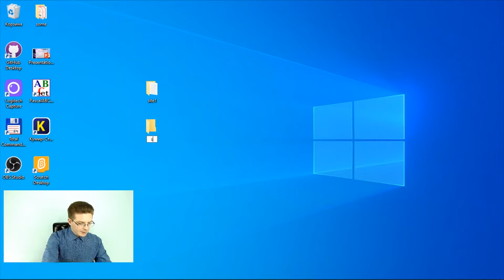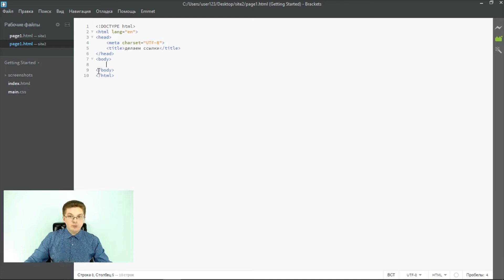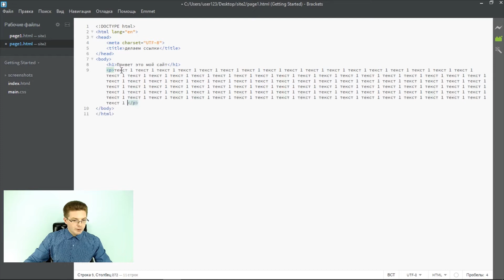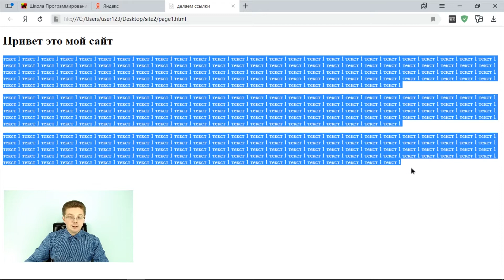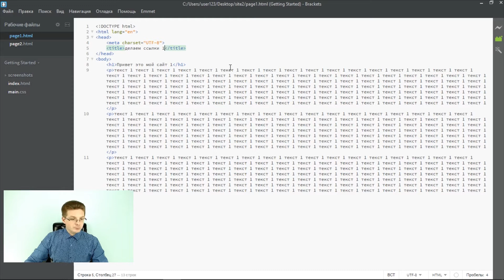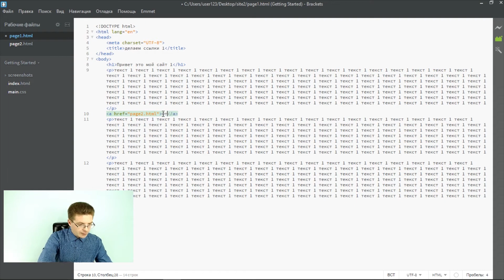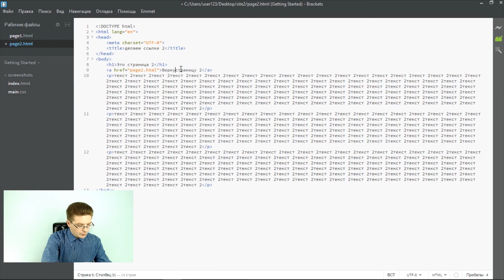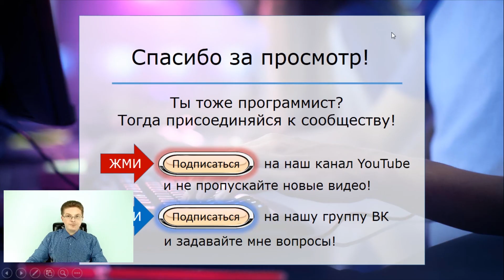Уроки HTML, CSS / Как сделать ссылку на текст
Привет друзья! Сегодня вам расскажу, как сделать ссылку на текст, то есть как вы можете связать, например, 2 страницы ссылками. Мы рассмотрим, как вставить тег [a] для того, чтобы у вас сайт получил навигацию.

Тег [a] это один из самых популярных элементов html. Он предназначен для создания ссылок, но если вы добавите туда атрибут name, то тогда вы сможете использовать ее в качестве указателя для якоря и иметь навигацию внутри например одной страницы. Якорь - это закладка на странице, которая определяется именем в ссылке. При нажатии на ссылку указывающую на якорь на странице у вас фокус на странице сместится на то место, где вы определили этот якорь.

Синтаксис
[a href="URL"]...[/a]
[a name="идентификатор"]...[/a]

***Внимание, в YouTube в описании вместо угловых скобок используются квадратные – не забудьте поменять в обратной последовательности 😊

- Уроки от OlegShpagin 👨🏼‍💻
- Все уроки по хештегу